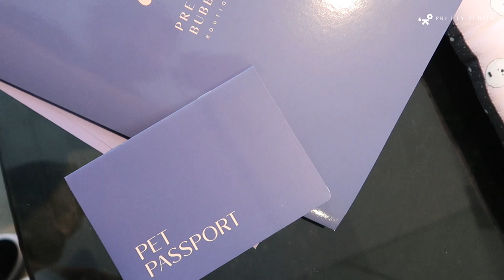Yen Santos' New Soulmate | Pretty Bubble Dog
Let us know how Ms. Yen met her soulmate.